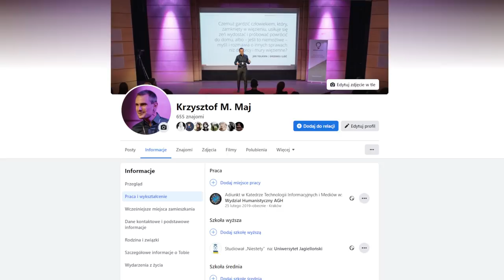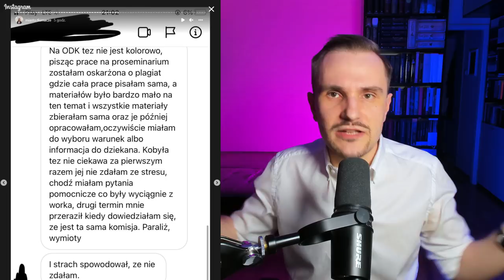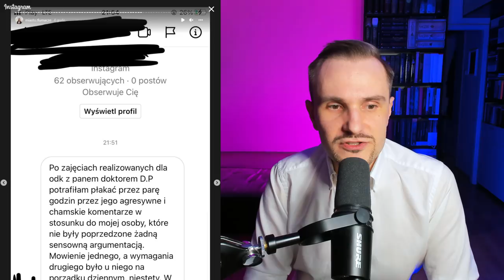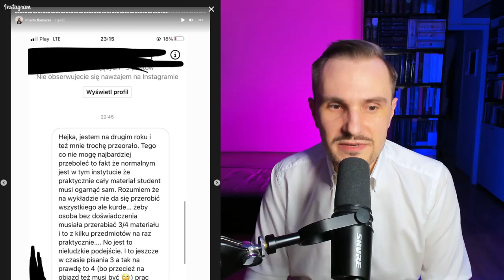Studenci mobbingowani na UJ? Nowe, nie znałem | Dla każdego coś przykrego #28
Na Instagramie Miasto.tlumacze pojawiły się świadectwa wieloletniego mobbingu studentów Instytut Historii Sztuki Uniwersytetu Jagiellońskiego. Nie jest dobrze.

1:40 Relacja na Miasto.tlumacze
3:27 Problem humanistyki
6:41 Definicja profesora korytarzowego
9:09 Uniwersytecka polityka strachu
16:01 Sadystyczne ocenianie
21:22 Studia to nie miejsce na sytuacje pozamerytoryczne
28:00 Czy surowy nauczyciel to lepszy nauczyciel
35:06 Piętnujmy patologie z szacunku do historii uczelni
43:05 Uczelnie to społeczność, a nie opresywna instytucja
46:32 Dziel i zrzędź
55:21 Zwolnienia. Lekarskie. Na. Studiach. CO.
1:00:01 Prestiż to ludzie
1:07:45 Prawdziwe powody rezygnacji ze studiów magisterskich
1:15:30 Frustracja rodzi zawiść, zawiść rodzi przemoc
1:17:00 10 oznak prawdziwego wykładowcy
1:20:20 Jeśli odchodzić z uczelni, to z hukiem. I ostrzeżeniem dla kolejnego pokolenia

2.Piotr Tymczak, Grzegorz Wszołek, Kraków. Protestowali pod hasłem: Stop Transfobii na UJ!,
3.Piotr Tymczak, Kraków. Kolejna pikieta i szokujące słowa wobec rektora Uniwersytetu Jagiellońskiego,

Muzyka:
Myuu, Falling Rain (2019)
Jay Varton, Natural Ghost (2013)

Miniatura:
Scotch Mist, Heraldic frieze on the building of Collegium Maius (2016), Wikimedia Commons

Wszystkim wspierającym serdecznie dziękuję!